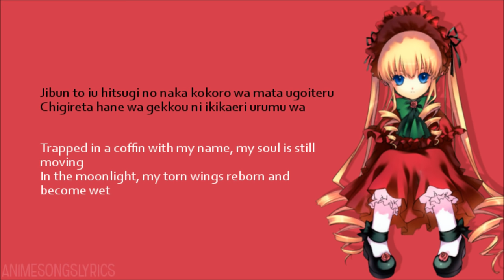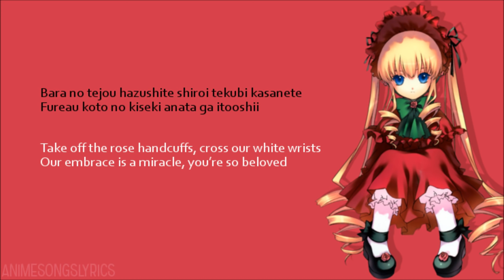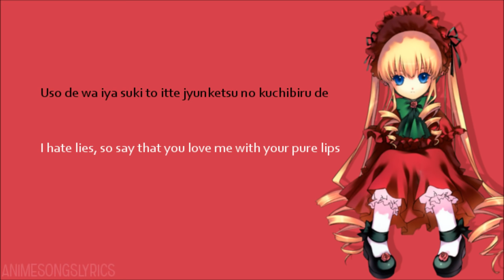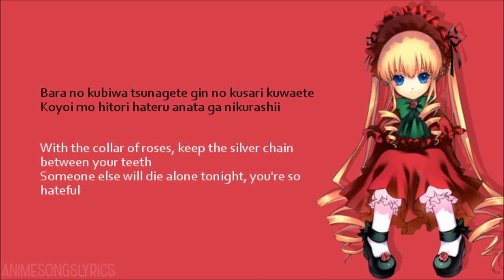[FULL] Rozen Maiden OP - 『Kinjirareta Asobi』 - Original/English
[HD] 『Kinjirareta Asobi』 by ALI PROJECT ◇ Rozen Maiden Opening (Full)
►Original and English lyrics.